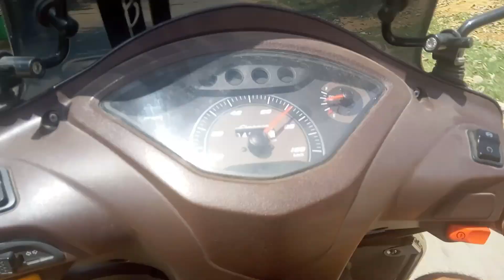Konse Gym Jaye?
I hope you enjoyed this video.